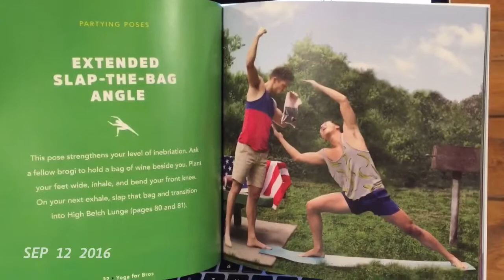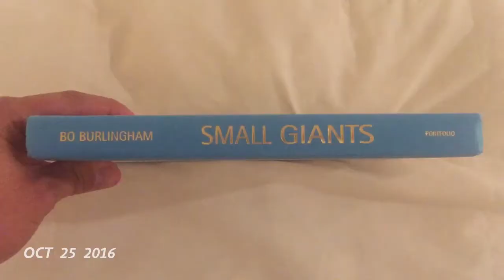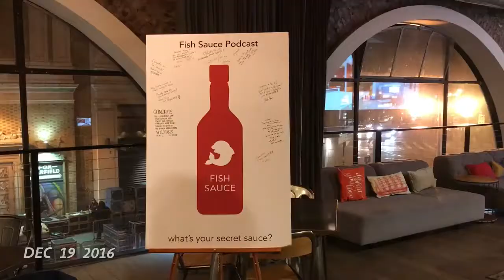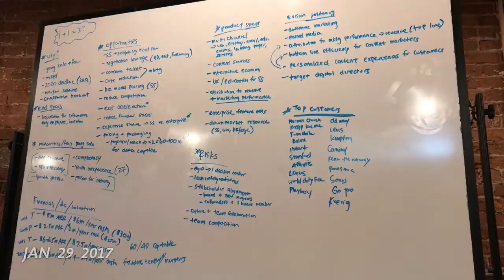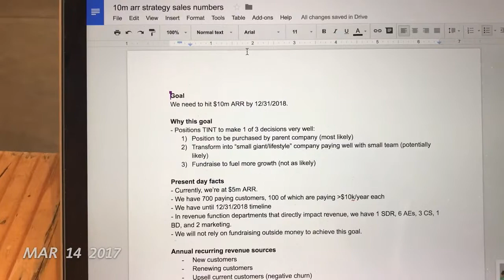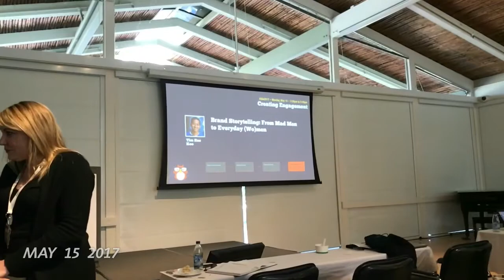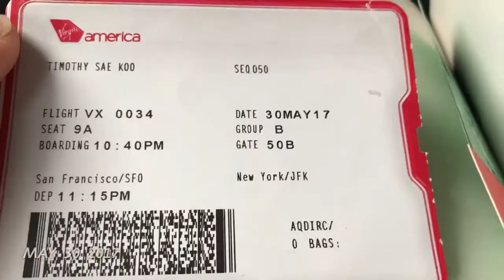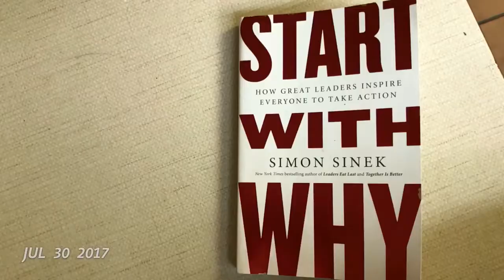1 Second Everyday 2016-2017 (Tim Sae Koo)